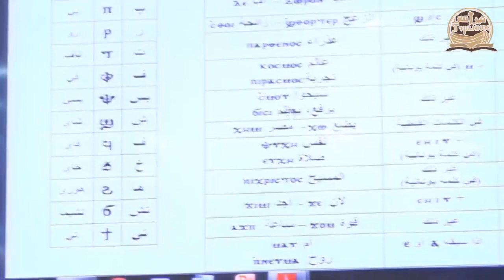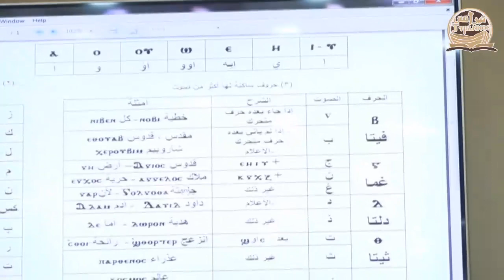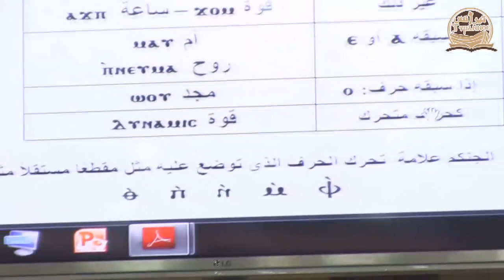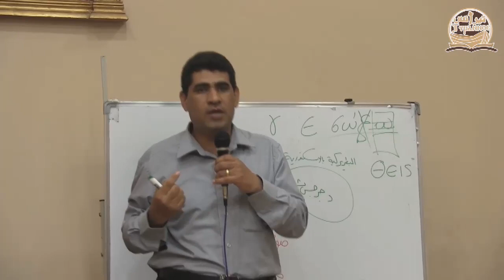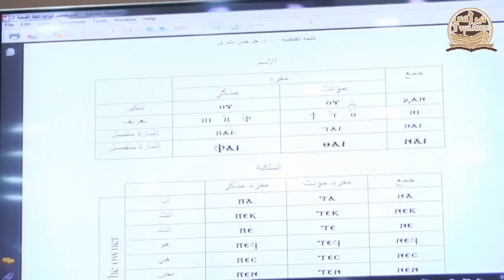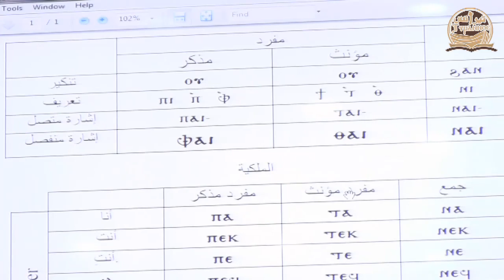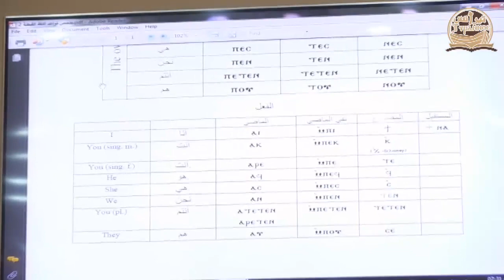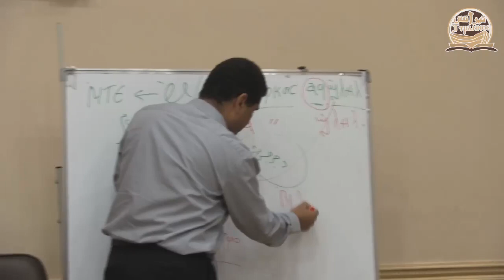تعليم اللغة القبطية دكتور جرجس بشرى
تعليم اللغة القبطية
دكتور جرجس بشرى
مدرس اليونانية و باحث البرديات جامعة عين شمس
سكشن مدرسة تيرانس للتعليم اللاهوتى و الوعظ
مركز ايمى و الكاروز بالبطريركية بالاسكندرية